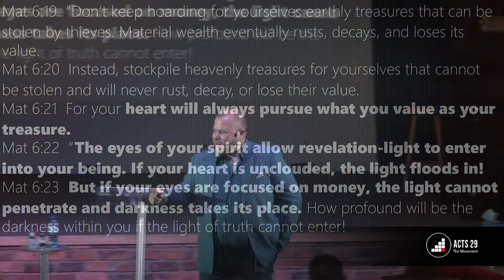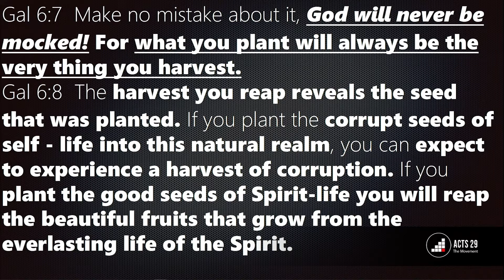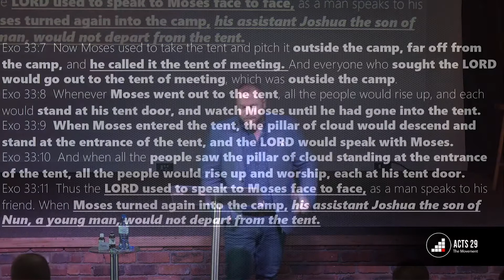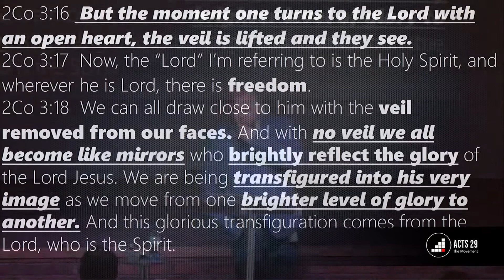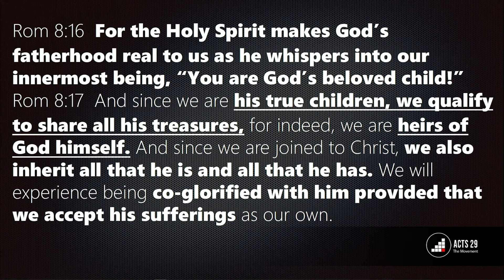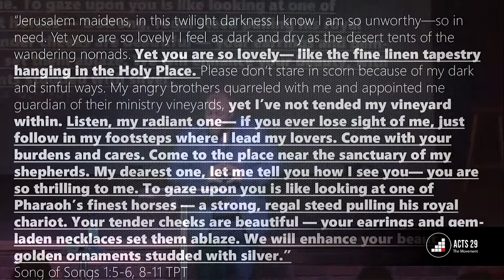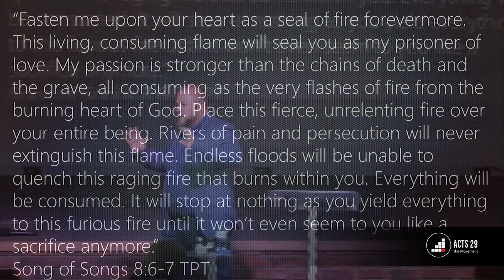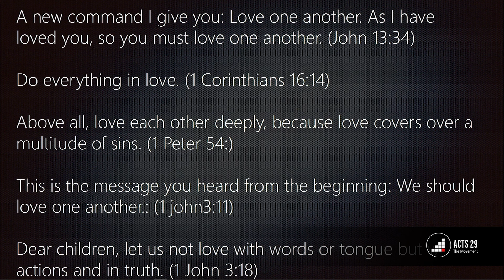Ps. Mathys - Untamed Ones Part 4 - 05 September 2021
Note the special layout of today's event:
The songs before the event start is as follows;